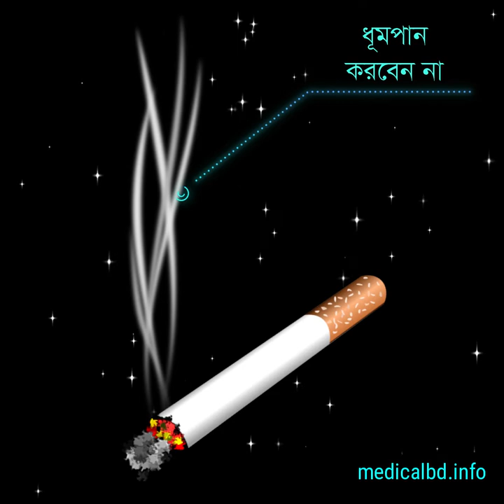স্ট্রোক ও হৃদরোগ এড়ানোর উপায় || Ways to avoid stroke and heart disease.